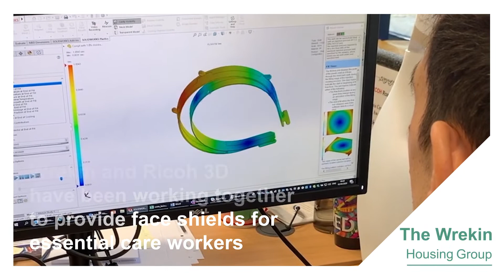Thank you, Ricoh 3D - partnership working to provide PPE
Ricoh 3D has been working around the clock to get effective protective equipment to essential workers using the rapid prototyping capabilities of 3D printing. It has been ramping up its support of the nationwide effort to tackle the COVID-19 crisis by using its innovative technology to produce 40,000 face shields a week, designed to improve comfort and offer a re-usable solution to remove the need to keep restocking.

The face shields will be used by the front line care workers at The Wrekin Housing Group, who are supporting older and more vulnerable residents in their homes.